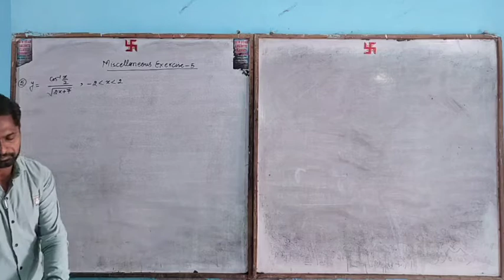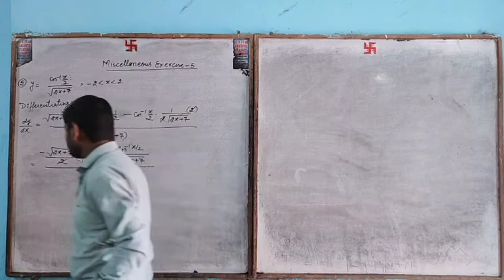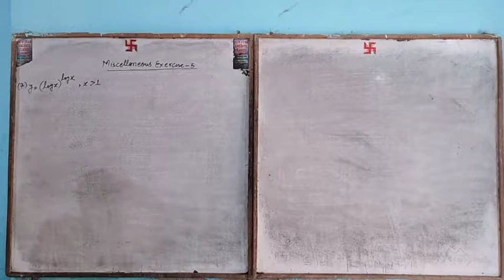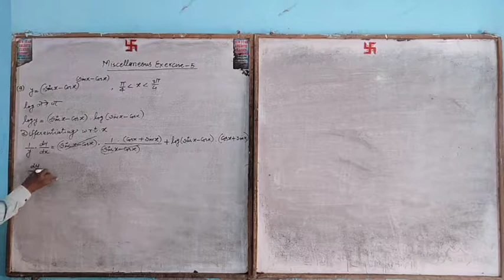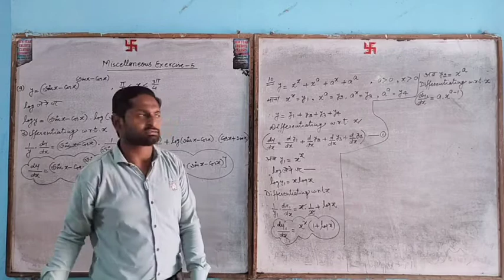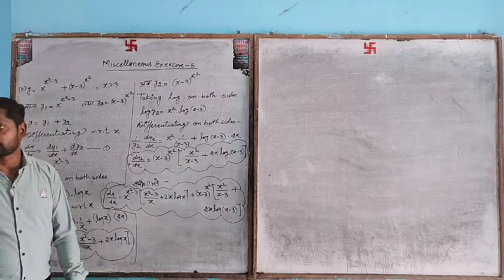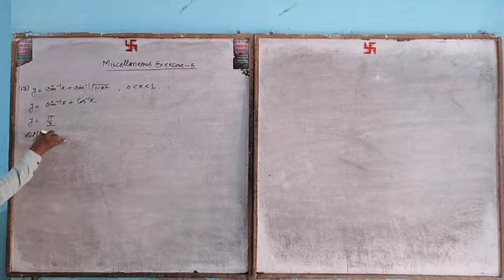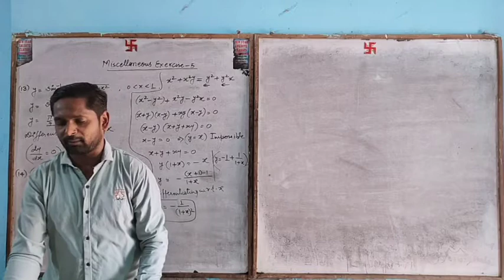Miscellaneous exercise-5,question no-5,6,7,8,9,10,11,12,13,14.by-Ajay sir,New Star Erudite Classes.